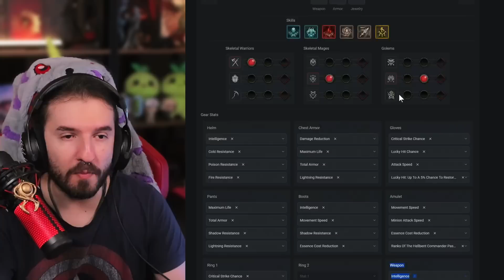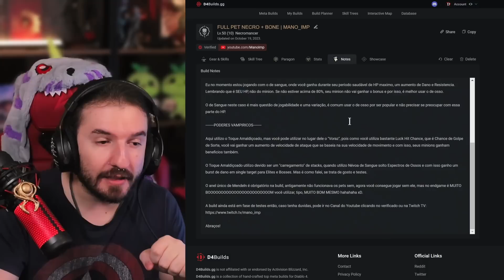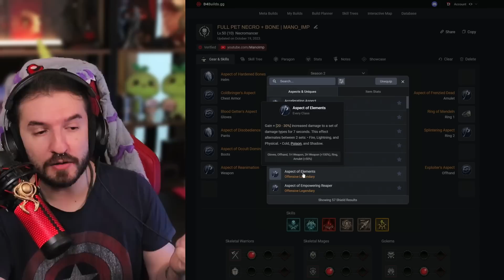BUILD FULL MINION NECROMANCER o poder dos PETS na TEMPORADA DE SANGUE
Você ousaria jogar com os minions em Santuário? Acredita no poder da morte? Então essa build é para você Necromancer que busca paz e deixar que os outros façam o seu trabalho sujo. xD

Parceiro Oficial da Asus Rog Brasil.